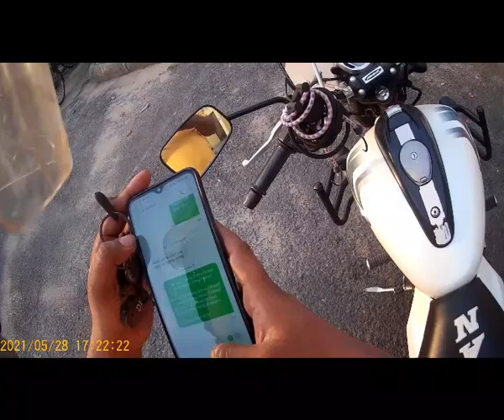Unlock Garia Station || Kolkata || 28.05.21 || Evening Ride || Medicine purchase...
A evening ride in lockdown Kolkata